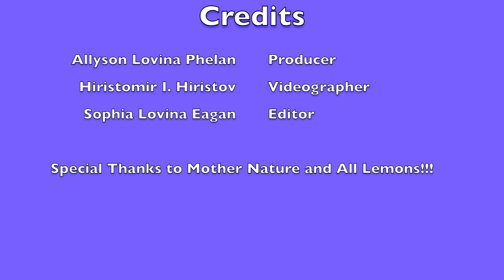Can Lemons🍋 Cure Cancer? | Cancer-Fighting Food | THE CANCER SHOW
Obviously, lemons cannot cure cancer but feeding your body with cancer-fighting foods is going to help boost your immune system, attack cancer cells, and fight toxins. Don't forget to eat the peel!

Please check The Cancer Show Support Store where you will find...
LOVELY LEMONY TEA, TEAPOTS, ESSENTIAL OILS, BOWLS, AND CANDLES

This organization works toward bettering the lives of people, which gives a proper prescription and positive mindset/mentality to cancer fighters, survivors, and thrivers.